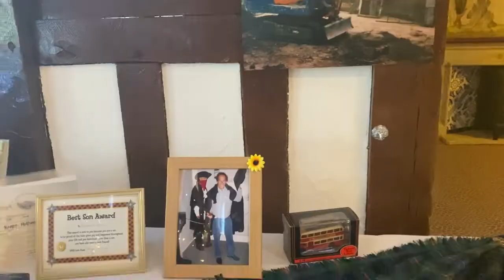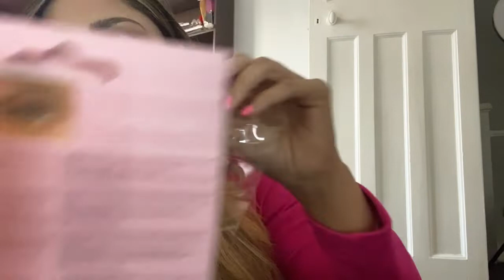Weekly Vlog: Real life story